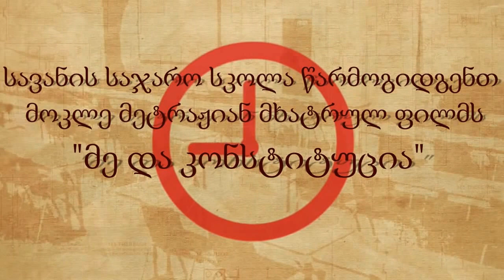სოფელ სავანის საჯარო სკოლა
გუნდის წევრები:
1. ნინო ყაველაშვილი
2. მარიამ აბაშიძე
3. გიორგი გოგოლიძე
4. ხატია მაჭარაშვილი
5. ოთარ ყაველაშვილი
ხელმძღვანელი - ნინო კომლაძე